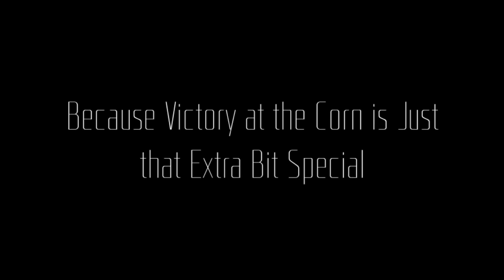SLC vs IOA (Promo)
St.Laurences College basketball aic basketball st patricks college Premiership game 15 A's !sts V basket ball slc spirit lauriesmen assemble